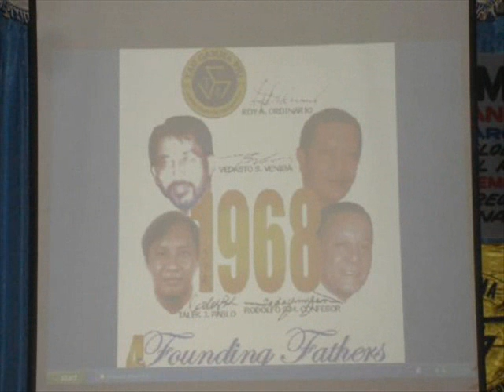Lips of An Angel(jhake)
==to=== jhake or Society Amdeos===
bhez sorry tagal ko natapus ang video na to, kasi may virus kasi ang server tapus format muna.

. jenhskey castro.